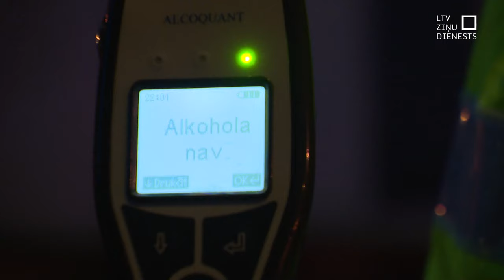Latvijas Ārstu biedrība aicina dekriminalizēt narkotikas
Latvijas Ārstu biedrība kopā ar “OPEN Radošo centru” nākuši klajā ar aicinājumu dekriminalizēt narkotiku lietošanu, lai novērstu pusaudžu un jauniešu nāvi.  Baidoties no kriminālatbildības, jaunieši nevēršas pēc palīdzības un noliedz narkotiku lietošanu pat pārdozēšanas gadījumos. Veselības ministrs kā ārsts ideju atbalsta, taču pirms Krimināllikuma maiņas ir vajadzīga diskusija.